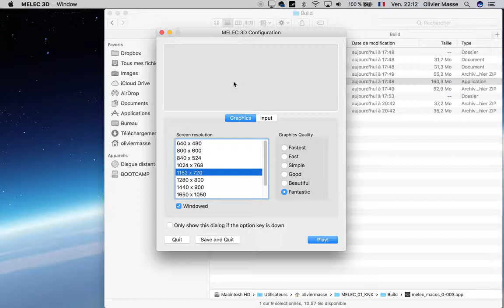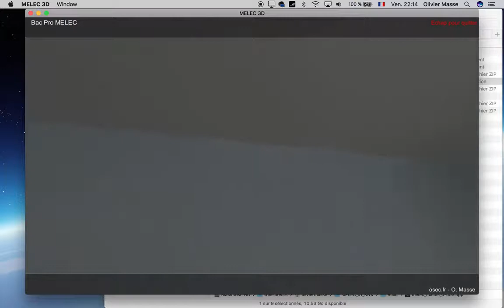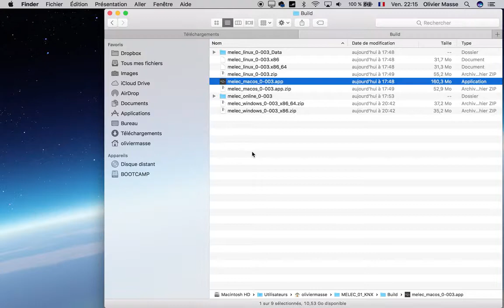MELEC 3D - Serious Game (V0.0.3)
Visite de l'atelier MELEC au lycée de Tarnos. (Projet de Serious Game 3D à destination des 3°)